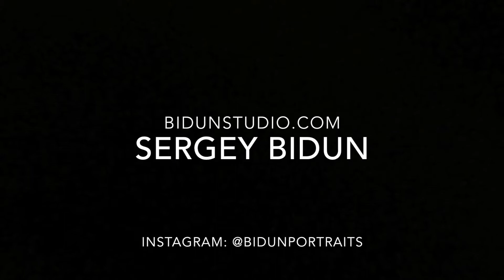Lake Tahoe Cabins Bidun Family Trip in 2017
If You would Like to have a Family, Portrait, Senior, or Model
My Studio Location: Greenville, South Carolina

MY PHOTOGRAPHY GEAR:

Cameras:
Canon EOS R6
Canon EOS R5

Lenses:
Canon RF 28-70mm f/2L USM
Canon RF 70-200mm F2.8L
Canon RF 15-35mm F2.8L
Canon RF 85/1.2L USM

Recommended for DSLR
Canon EF 85mm f/1.2L II USM
Canon EF 50mm f/1.2 L USM
Canon EF 70-200mm f/2.8L IS II USM

VLOGGING GEAR
Canon EOS R6
GoPro 10
2nd Microphone
Camera Hot Shoe Mount
Cellphone Tripod Mount

LIGHTING
Profoto B1 500 AirTTL Location Kit

Modifiers:
6-Foot Softbox
Profoto Beauty Dish
Profoto RFi 1' x 4'Softbox (Black)